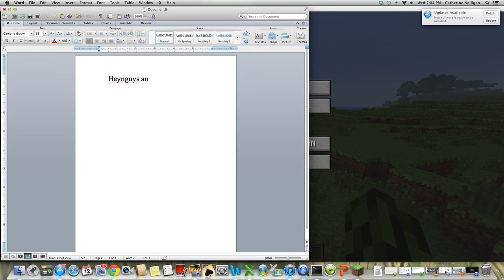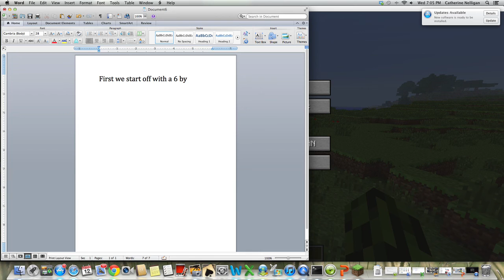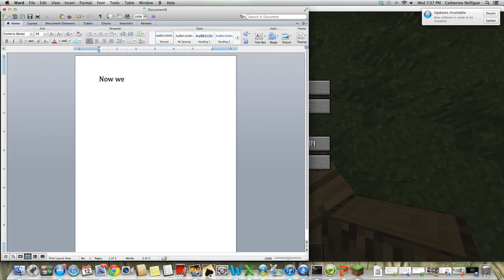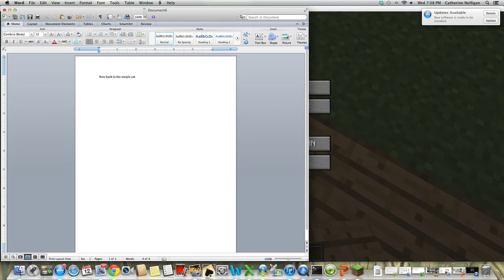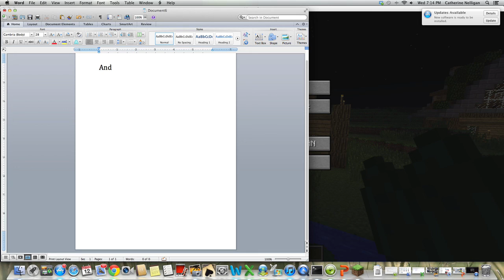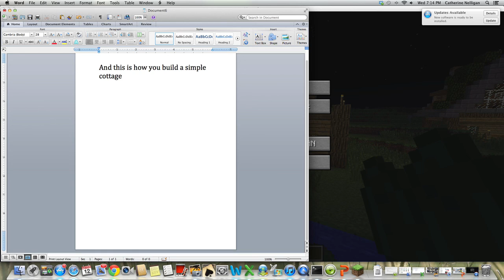Lets build a simple cottage!!!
this might be my last MC video for a while.Enjoy